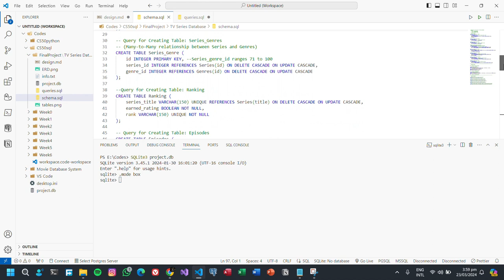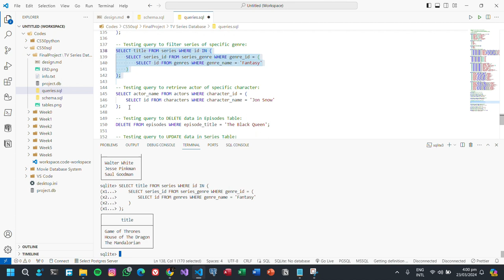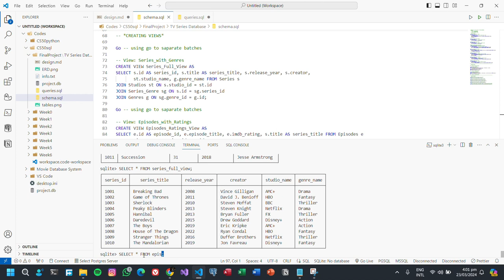TV Series Database SQL project overview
uploaded for CS50-SQL final project overview.
Submitted by: Muhammad Zuraiz
Github: @zbz229